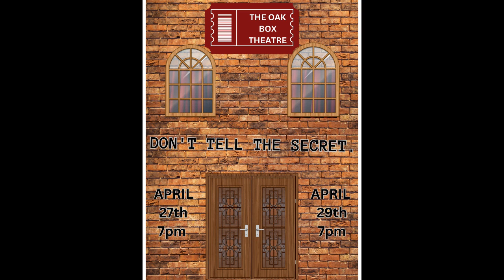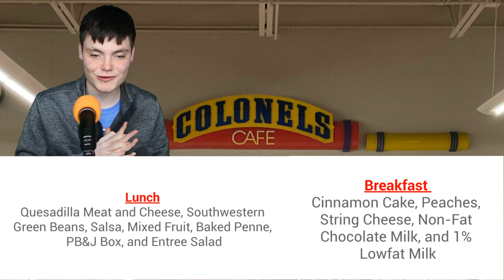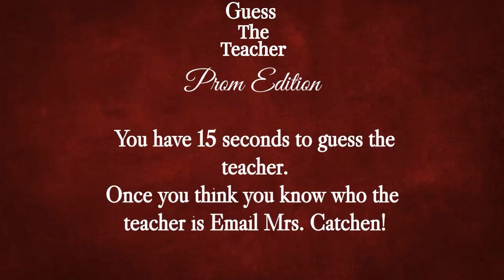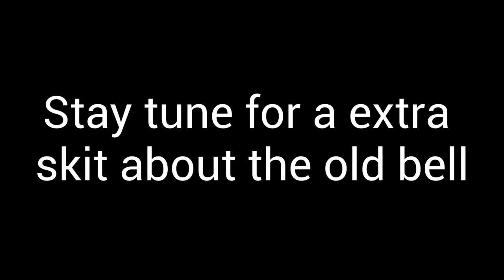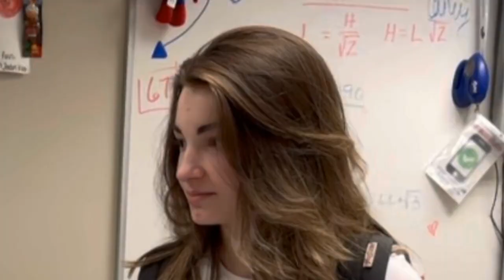April 20th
News for Dixie Heights on 4/20/2023